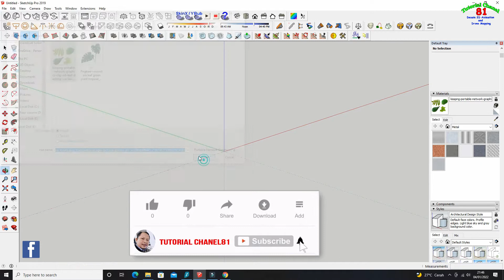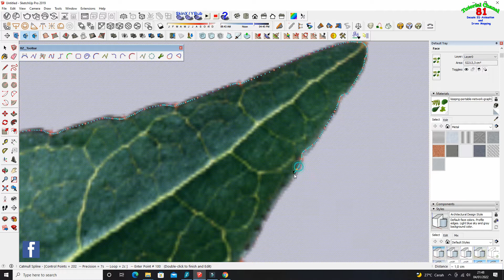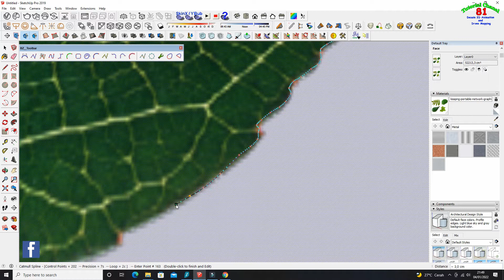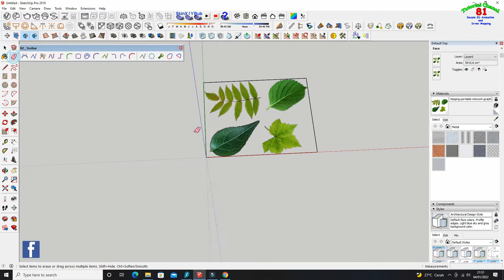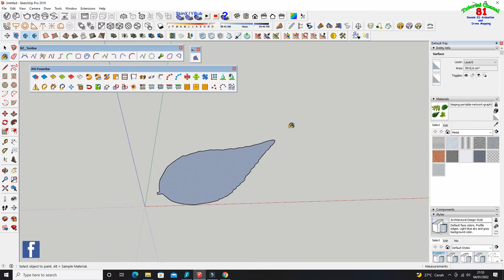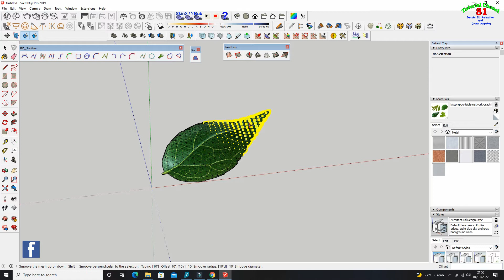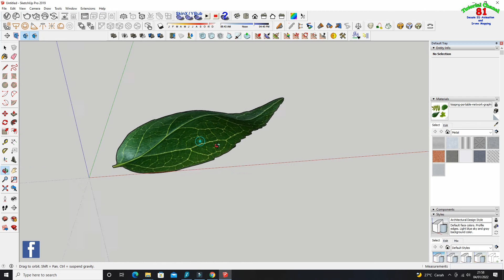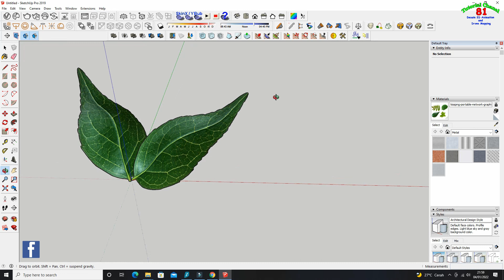Cara membuat daun tanaman di sketchup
Nah pada kesempatan kali ini kita akan belajar bagaimana membuat model daun dalam 3 dimensi untuk texture kita menggunakan file format PNG yang bisa di download di google kemudian diexport ke sketchup
beberapa plugin yang digunakan
- sanbox
- BZ_Toolbar
- JHS_ Powerbar
- su_make face
link video :
Cara merubah skala pada plugin Sanbox (Kotak dan lingkaran)